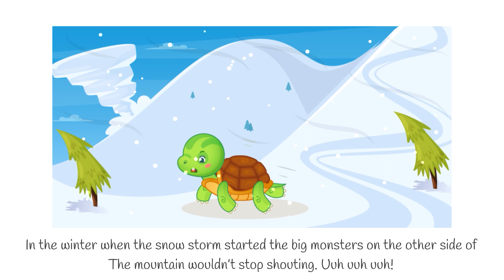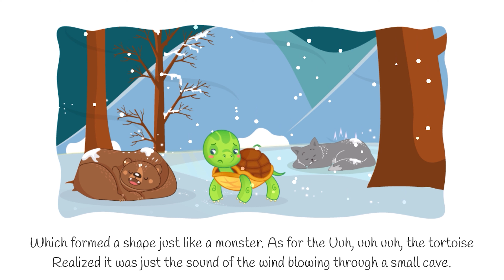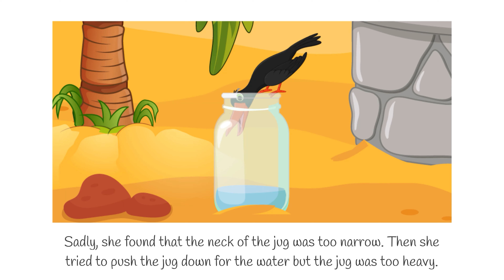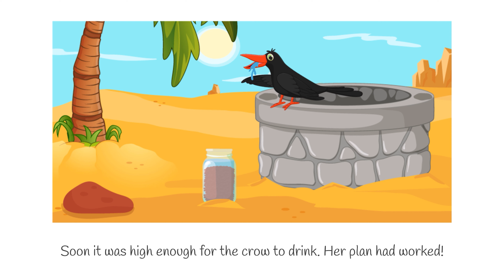😴Bedtime Story for Kids | Kids Learning Videos | Cartoon for Kids | Kids Stories Full Episode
😴Bedtime Story for Kids | Kids Learning Videos | Kids Videos | Cartoon for Kids | Kids English Story

123 Song | learn 123 numbers 1 to 10 for kids song with fun and cute and colorful animations. The Video is made for kids It helps kids to learn. 123 Song | learn 123 numbers 1 to 10 is made in 4K Ultra HD Video so that it can be enjoyed by the whole family. The cute and colorful animal characters help preschool children to learn and do the activities in a fun way.

We bring kids Rhymes in the most colorful and fun way so that your kids can enjoy for ours and also Learn alongside.  Our intention to expand the channel with quality educational content for kids as we do in our Mobile Games (Links mentioned below for the same). We bring a fresh rhyme style in the videos.  We have one of the best nursery rhymes playlists for children to enjoy.  These English rhymes for children bring joy and happiness to kids and also help preschool for early education. Kids loves duck cartoons like our five little ducks.